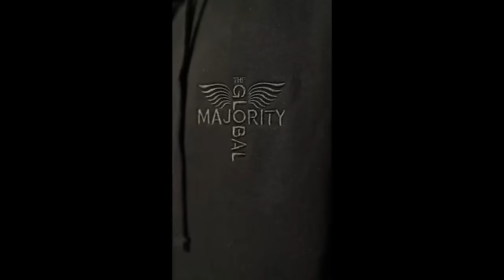The Bias of the Israel & Hamas War is on Full Display. Michael Twitty, Karen Hunter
The Bias of the Israel & Hamas War is on Full Display. Michael Twitty, Karen Hunter. Part 1 of this discussion.

siriusxm.us/KarenHunterShow